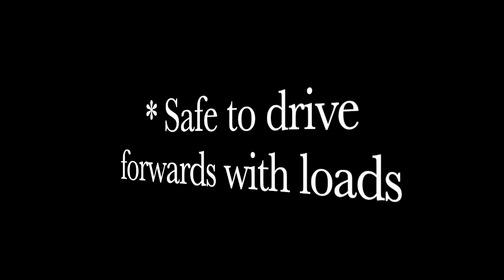World Wide introduction Genie Loading Mirrors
Genie Loading Mirrors, a simple and efficient product to have the forklift truck look for the cargo to be transported.